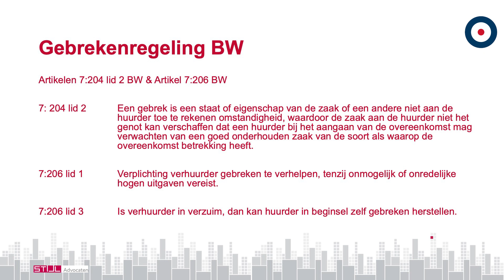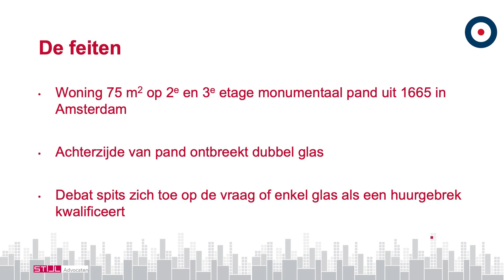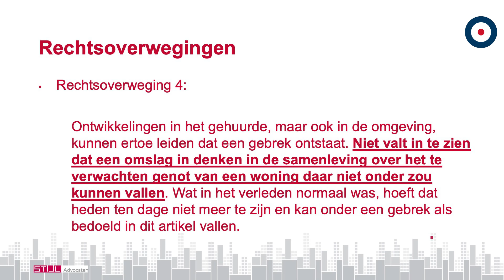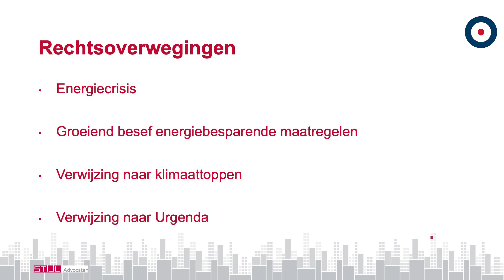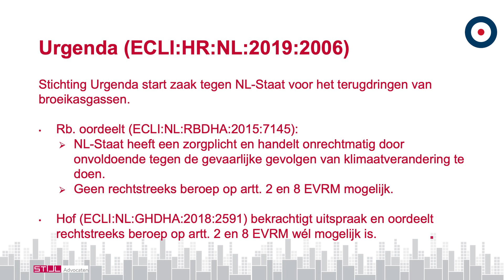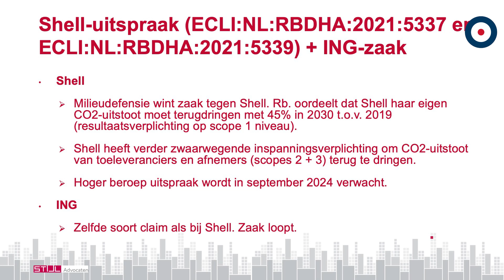Laurens van Til | Enkel glas in monumentaal pand leidt tot huurgebrek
De kantonrechter van de rechtbank Amsterdam heeft op 2 februari 2024 een opmerkelijke uitspraak gedaan in een huurgeschil over een historisch pand in Amsterdam. Het geschil draaide om de vraag of enkel glas in de woning als een gebrek moet worden beschouwd. De rechtbank bevestigde dit en verwees naar bredere maatschappelijke doelen op het gebied van energiebesparing en klimaat.

In het online webinar wordt kort stilgestaan bij het begrip “gebrek” in het huurrecht en de algemene gebrekenregeling uit artikelen 7:207 tot en met 7:211 BW. Met verwijzing naar het Urgenda-arrest en de Shell-uitspraak van de rechtbank Den Haag wordt verder ook de groeiende impact van klimaatdoelstellingen op privaatrechtelijke verhoudingen besproken.

Jurisprudentie
Rechtbank Amsterdam 2 februari 2024, ECLI:NL:RBAMS:2024:619
Rechtbank Den Haag 26 mei 2021, ECLI:NL:RBDHA:2021:5337
Hoge Raad 20 december 2019, ECLI:NL:HR:2019:2006